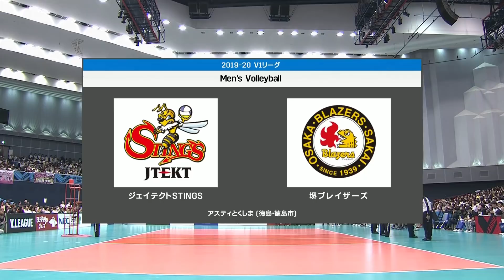【Vリーグ公式】2019/12/15ハイライト ジェイテクトSTINGS vs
【2019/12/15 ハイライト】2019-20 V.LEAGUE DIVISION1 MEN
徳島県立産業観光交流センター